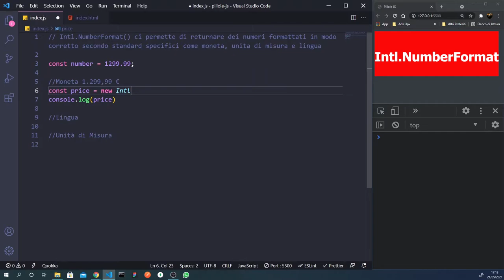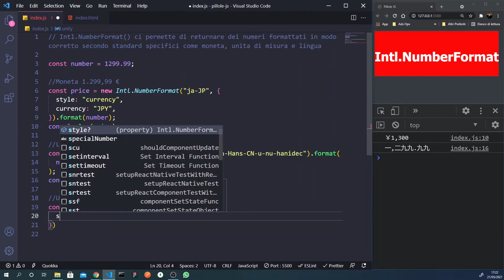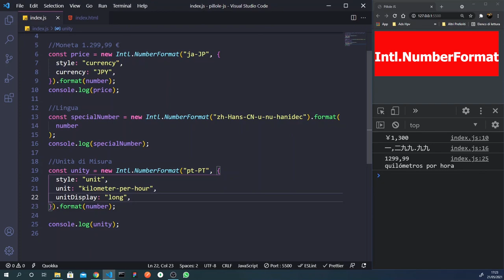Formattazione internazionale dei numeri con Javascript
Spesso quando ci troviamo a lavorare con i numeri ci troviamo davanti a cifre che non sono formattate in maniera corretta. Sembra una cosa da poco ma c'è differenza per un utente tra leggere 1234€ e 1.234,00 €.

👨🏼‍🎓 Richiedi Coupon per sconto del 57% per il corso di react